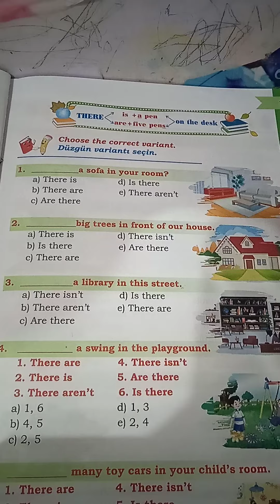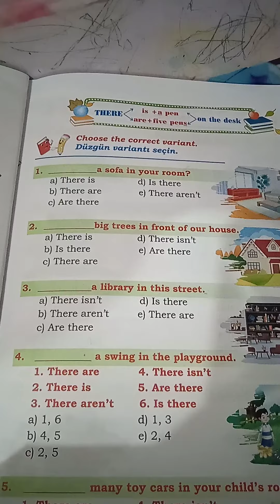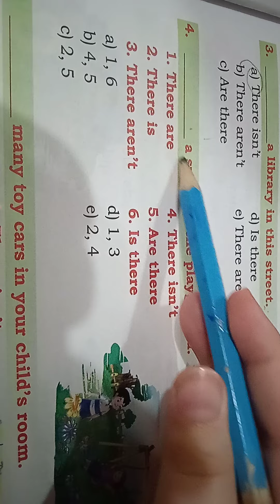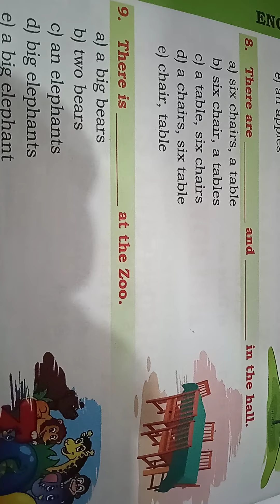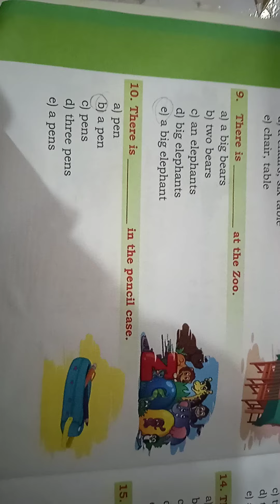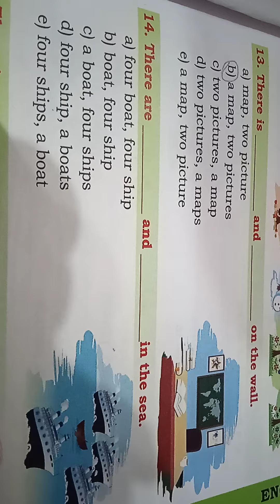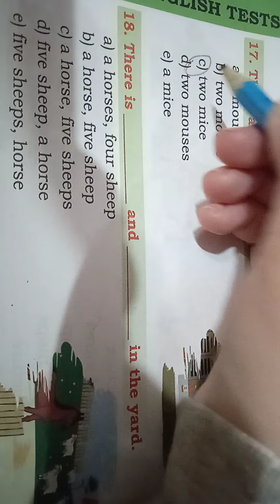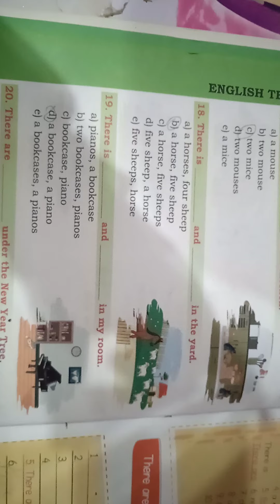4 cü sinif English tests and exercises.səh 3,4,5,6.əlaqə 077-304-57-89